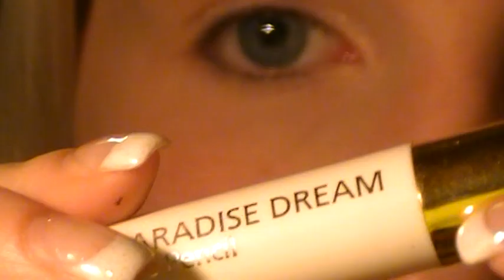Everyday Purple Smokey Eyes (perfect for fall!)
Hey everyone! This is my first tutorial! I hope you like it.

The eyeshadows i used you can get as a palette from ebay.